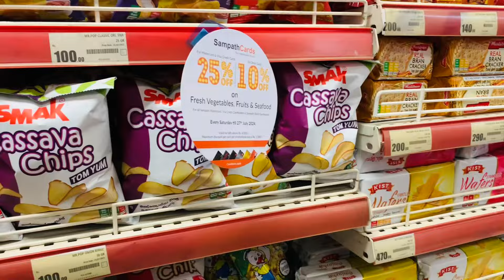එන්න අපි එක්ක රවුමක් යන්න 🌸😌|| අදත් දන්සල් හම්බුනානේ 😁|| මං යන්න ආසම තැනට ගියා 😩